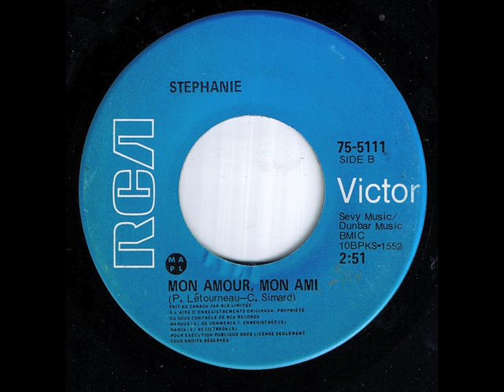Stephanie-Mon Amour, Mon Ami RCA Victor ‎– 75-5111 1974 CANADA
freekaAreepak